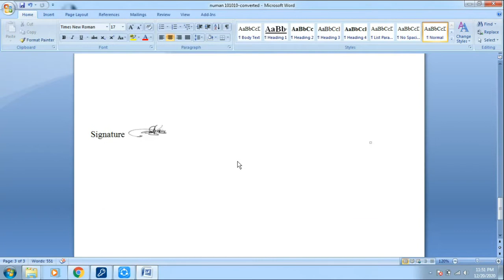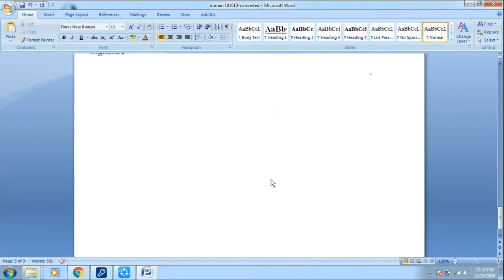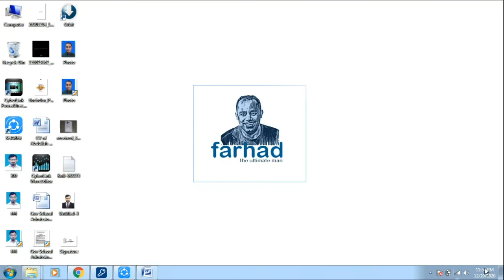কিভাবে এমএস ওয়ার্ডে যেকোন ফটো নিজের মত সেট করবেন | How to do text wrapping in ms word